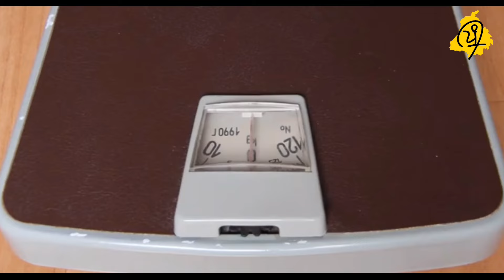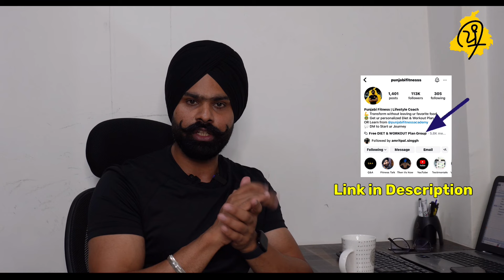Free Diet Plan | For Skinny People To Gain Weight | Punjabi Fitness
Meal 1 - Smoothie
Recipe Ingredients
- Oats: 75gm
- 2 Medium Banana
- Milk: 300ml
- Peanut Butter Natural 30gm
- Cinnamon (daal-cheeni) - as per your taste
- Omega 3 - 1gm

Meal 2 - Lunch
- Daal/ Beans/ Channe: 1 medium bowl
- Roti/ Rice: 3/ 250gm (cup)
- Desi Ghee: 1 TbSpoon
- Curd: 300 gm

Snack 1
- You can drink a shake or have Daliya

Meal 3 - Dinner
- Whole egg/ Paneer: 4/ 100gm [Addition]
- Omega 3: 1gm

This is Specially for skinny people to want to gain weight.